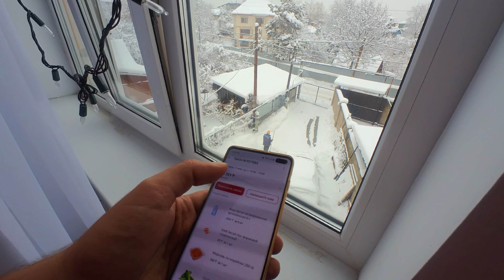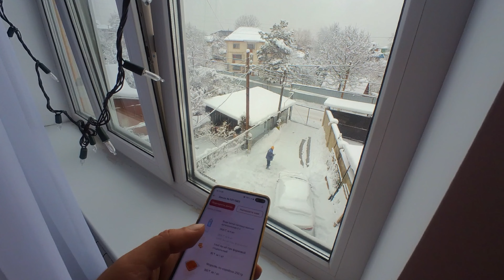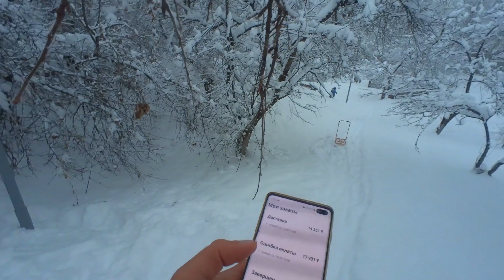Доставка Магнум. Magnum.Go.